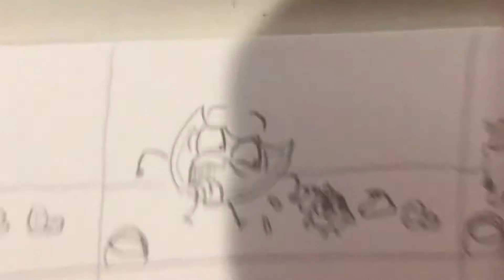Eating Easter candy tpot vine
What did fiery eat!?